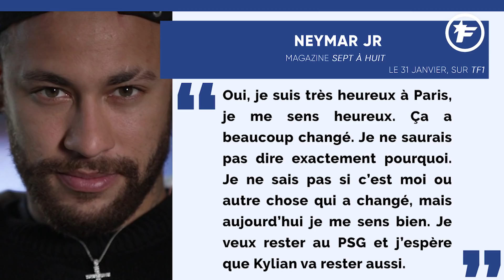OFFICIEL : Neymar prolonge au Paris Saint-Germain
Le Paris Saint-Germain a réalisé un joli tour de force. Cette année, le club de la capitale devait prendre une décision très importante. Neymar et Kylian Mbappé sont sous contrat jusqu’en juin 2022. Un an avant le terme de leur bail, les Rouge-et-Bleu devaient réussir à prolonger au moins une de ses deux stars sous peine de devoir en vendre une, voire les deux. Et en attendant de connaître l’issue du dossier Mbappé, le PSG est parvenu à faire rempiler Neymar.

Du départ avorté en 2019 à la prolongation

Une excellente nouvelle pour les Parisiens. Grâce à cette prolongation, Paris conserve son meilleur élément et peut envisager un avenir un peu plus serein. Les dirigeants franciliens peuvent d’ailleurs avoir le sourire, car il n’y a pas si longtemps de que ça, le natif de Mogi dans Cruzes pensait surtout à retourner au FC Barcelone. L’été 2019 a d’ailleurs été le théâtre d’une passe d’armes musclée entre le club et son numéro 10.

Au final, Paris n’avait pas cédé et, aujourd’hui, bien aidé aussi par le contexte économique actuel (le Barça n’a plus les moyens financiers pour le faire revenir), le PSG a pu verrouiller son attaquant. Plus à l’aise dans la capitale et auteur de déclarations affichant de grandes ambitions pour son club, Neymar va donc continuer de régaler sur les pelouses de Ligue 1. Reste toutefois à savoir s’il a pu négocier une belle augmentation alors qu’il percevait déjà 36 M€ par saison.